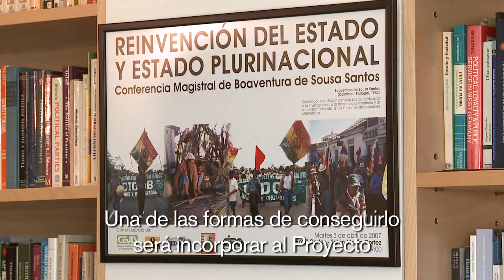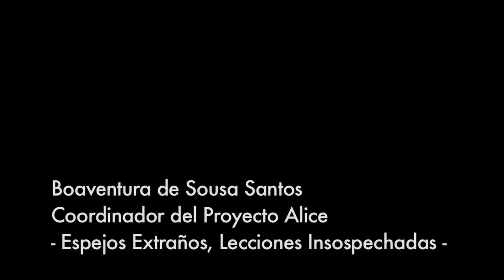Boaventura de Sousa Santos - Entrevista sobre ALICE (Corta ES)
Boaventura de Sousa Santos responde a preguntas sobre el proyecto ALICE.

Coimbra 16 Febrero 2012.